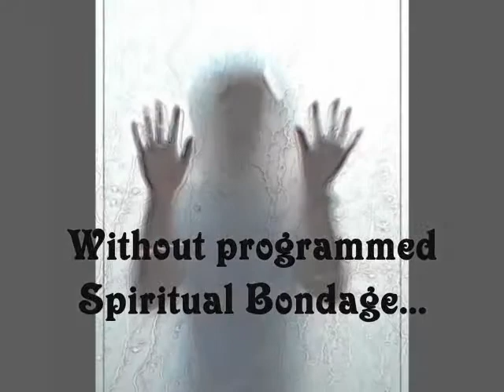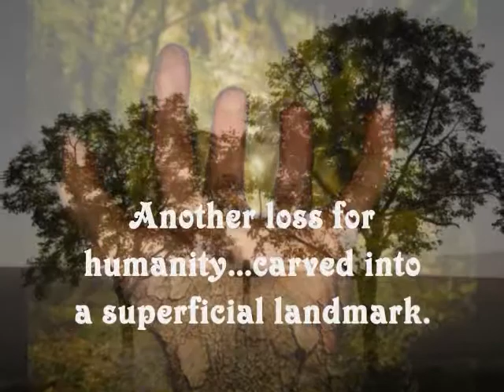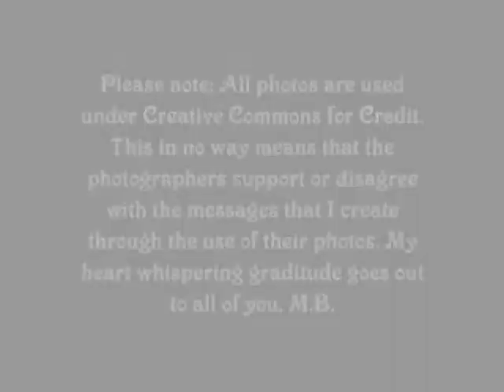The Mystery of... you. June 18, 2009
Many before me have spoken about how our individual power is usurped from us to manifest the continuance of this ficticious world. So I know that I haven't been the first and I won't be the last to speak of such things.
May you, who views this video; realize and return your power back to yourself. To never again allow illusions to define who you are.
Thank you for taking the time to listen to this message :) M.B.